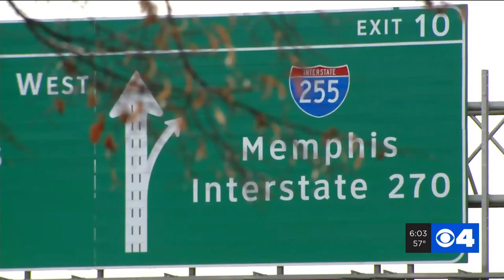Illinois State Police warns of excessive speeding 'epidemic'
This week, ISP posted that 2,2492 drivers across Illinois this year were cited for driving over 100 miles an hour. Illinois State Police are calling excessive speeding on interstates an “epidemic.”